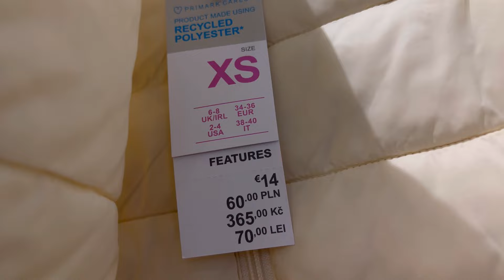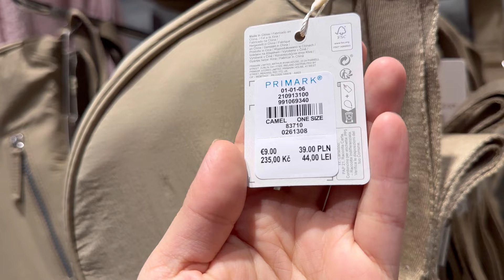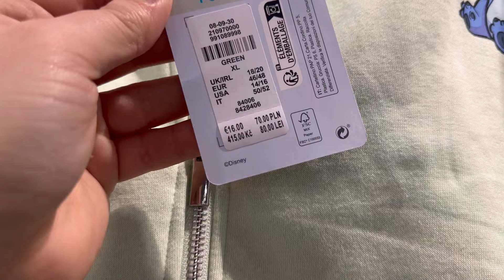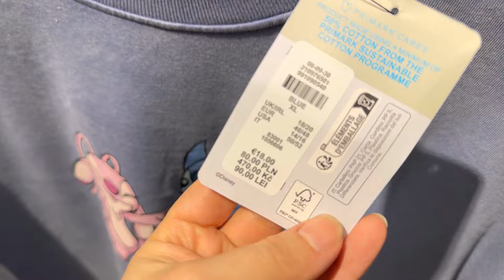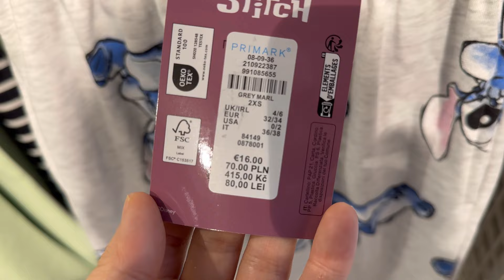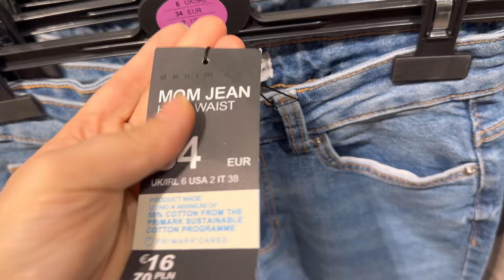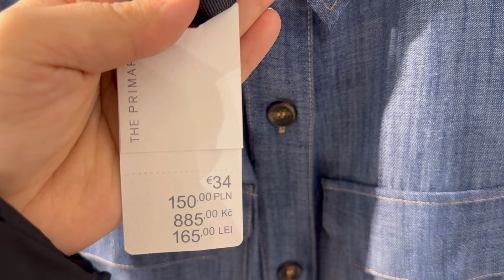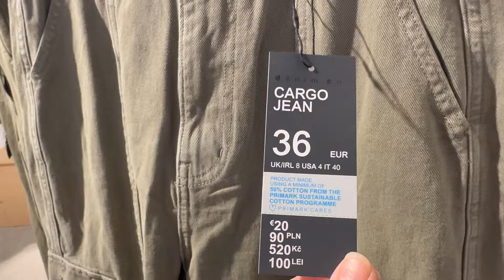Primark women’s new collection / February 2024